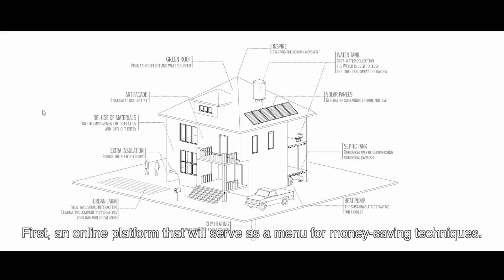Join The Motown Movement!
The Motown Movement is an urban initiative established by three architecture students from the TU Delft in the Netherlands. Our goal is to make sustainable technology accessible for everyone. We design and share methods for transforming a broken-down house into a self-sufficient home by means of affordable, sustainable and innovative techniques. By doing so we aim to inspire other home owners to do the same; turning the initiative into a movement.